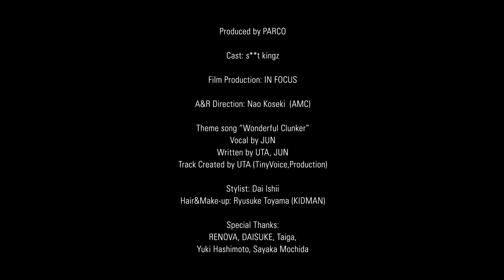【s**t kingz（シットキングス）】"Wonderful Clunker" Official Trailer for s**t kingz NEW SHOW 2016!!!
2016年9月9日〜18日までZeppブルーシアター六本木にて開催されるs**t kingzの新作公演 " Wonderful Clunker  - 素晴らしきポンコツ - " のプロモーションビデオが公開になりました！！

その後各プレイガイドより順次発売！！

詳細はs**t kingzのホームページをチェック！！

Official trailer for s**t kingz new show "Wonderful clunker" is now on YOUTUBE!!!

Performing at Zepp BLUE THEATER ROPPONGI from Sep 9th-18th 2016!!

Go to our website and check the details!

Produced by PARCO

Cast: s**t kingz
Story: Mari Yamazaki
Creative Direction: IN FOCUS
Film Direction: Takeshi Korogi (IN FOCUS)
Art Direction: Shinya Nakayama (IN FOCUS)
Camera: Go Kuwahara (IN FOCUS)
Edit: Takeshi Korogi (IN FOCUS)
Photography: Tadamasa Iguchi (IN FOCUS)
A&R Direction: Nao Koseki (AMC)
Sylist: Dai Ishii
Hair&Make-up: Ryusuke Toyama (KID MAN)

Theme song "Wonderful clunker"
Vocal by Jun
Written by UTA, Jun
Track created by UTA (TinyVoice,Production)

Special Thanks:
 RENOVA, DAISUKE, Taiga, Yuki Hashimoto, Sayaka Mochida
En Dance Studio